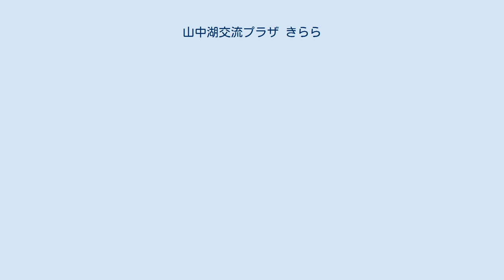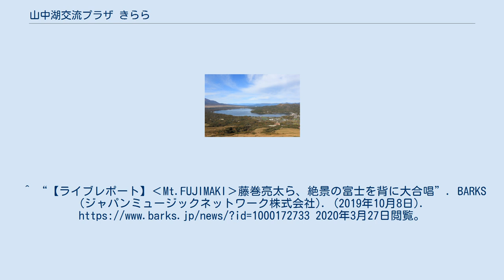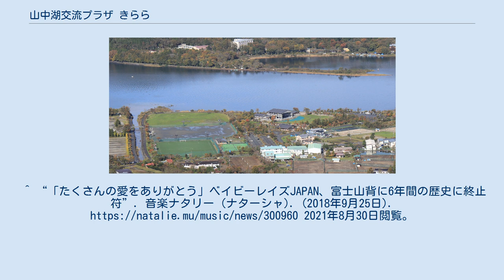山中湖交流プラザ きらら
山中湖畔にある山中湖交流プラザきらら 山中湖交流プラザ きららは山梨県南都留郡山中湖村に位置する交流拠点（多目的公園）。
富士山を望む山中湖畔に位置する。
野外劇場山中湖シアター「ひびき」などがある。
 2006年（平成18年）7月22日にオープン。
 大規模野外イベントを開催できる劇場施設「シアターひびき」、スポーツ施設、自然公園、駐車場、管理棟（ハルニレ）からなる。
 シアターひびき 約8,000人を収容する野外劇場。
舞台の向こうにそびえ立つ富士山と広々とした芝生席が特徴。
東側の明神山から望む山中湖、左端に富士山の裾野、右手前の湖畔に山中湖交流プラザ きらら ^ “【まとめレポ】セカオワ/MISIA/スカパラ/髭男/King Gnuら出演【SWEET LOVE SHOWER 2019】DAY3”. Billboard JAPAN (Billboard IP Holdings). (2019年9月2日). 2020年3月27日閲覧。
^ “【ライブレポート】‹Mt.FUJIMAKI›藤巻亮太ら、絶景の富士を背に大合唱”. BARKS (ジャパンミュージックネットワーク株式会社). (2019年10月8日). 2020年3月27日閲覧。
^ “エビ中、30tの水でずぶ濡れ「ファミえん令和元年」”. 音楽ナタリー (ナターシャ). (2019年8月19日). 2020年3月27日閲覧。
^ “「たくさんの愛をありがとう」ベイビーレイズJAPAN、富士山背に6年間の歴史に終止符”. 音楽ナタリー (ナターシャ). (2018年9月25日). 2021年8月30日閲覧。